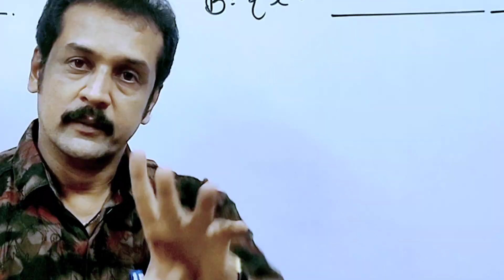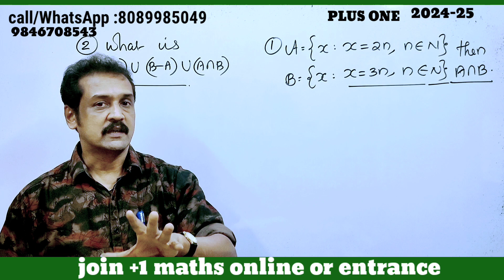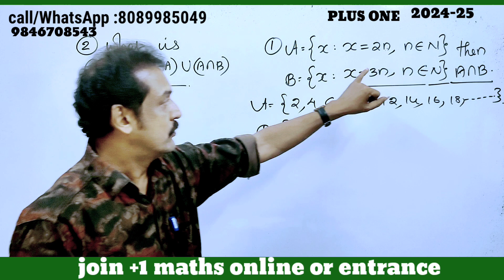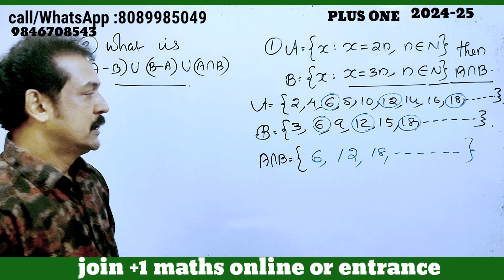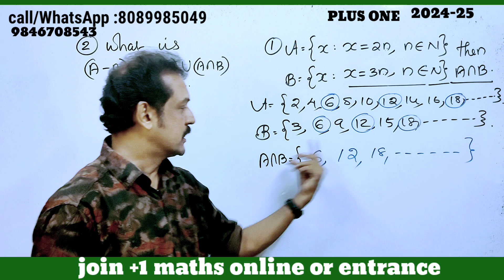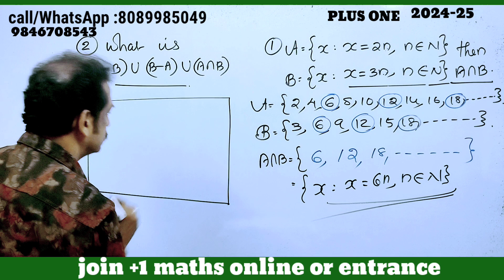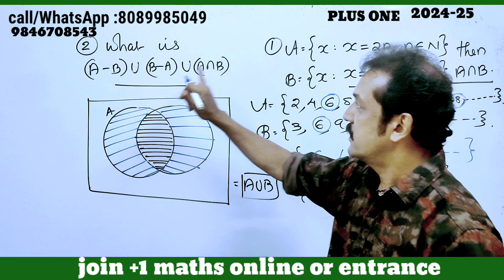plus ine | maths | sets important questions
examcentreneet2023
+1_ imprexamorientednewsails
B.scnursingkeralaovement-2023
plus_one_improvement_2023
#+2result_2023
keam 2023news
 plus one
plus one improvement
CBSE12maths
#+2failedstudentsnews
# ഫെയിൽഡ്
nda-2024
KEAM rank calculation Government Engineering Colleges in Kerala/ private Engineering Colleges in Kerala/ top most self financing engineering colleges list